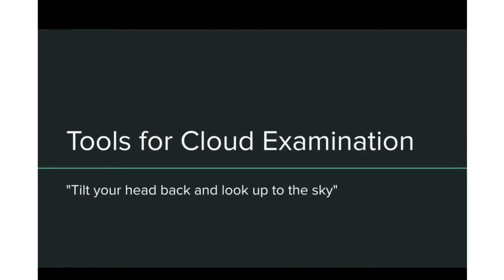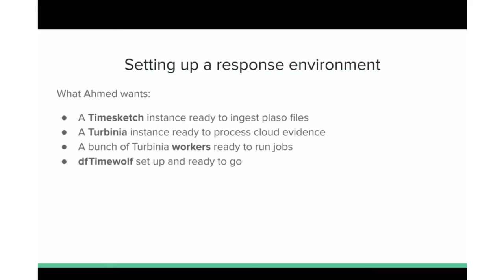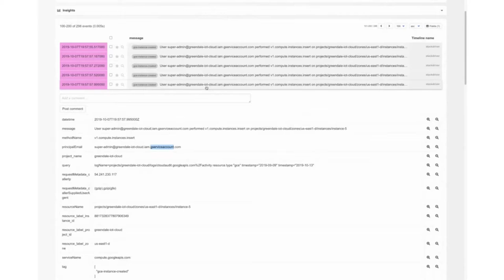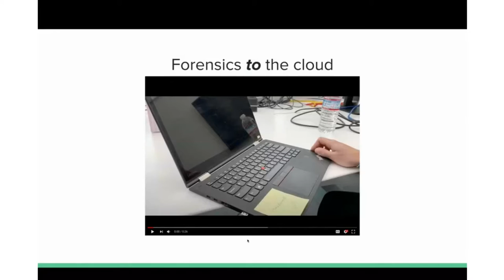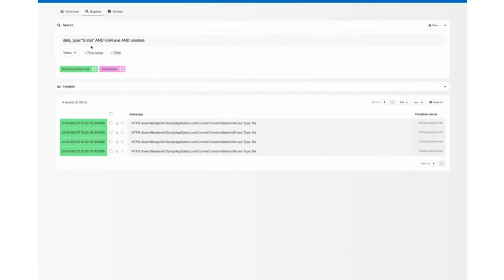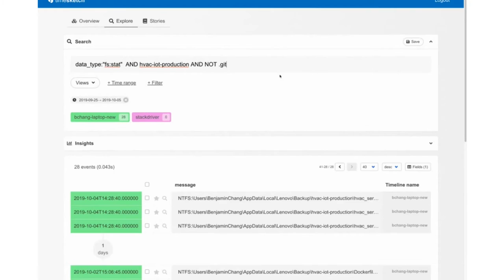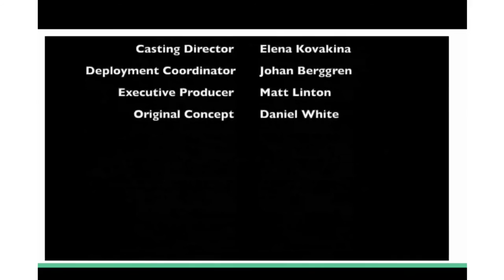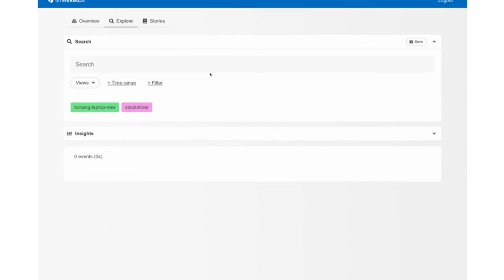[RandoriSec&Friends - Enlarge your toolkit] Tools for Cloud Examination - Thomas Chopitea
The world-renowned Turbulent Airflow Alliance is back with their “cyb3r $k1lLz” and have launched a blusterous attack against Greendale Polytechnique’s new cloud infrastructure. Their motive? Airflow should never be controlled and always free. This presentation is sure to be a waft of fresh knowledge to your cloud DFIR toolkit. Greendale turns once again to a tested group of cyber specialists to weather the storm. Attendees will get a breath of fresh air into how to handle the new complexities of cloud acquisition and investigation across multiple environments with open source tools.